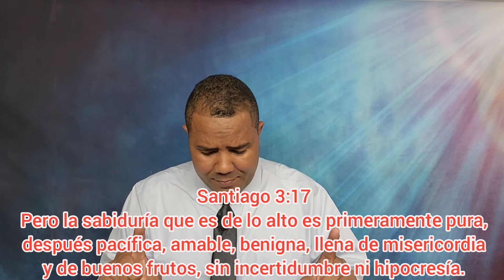7 FORMAS DE AYUDAR A ALGUIEN EN DUELO. Aneudy Trinidad